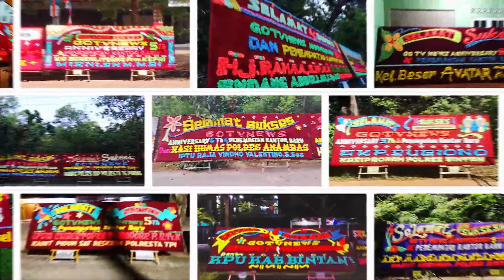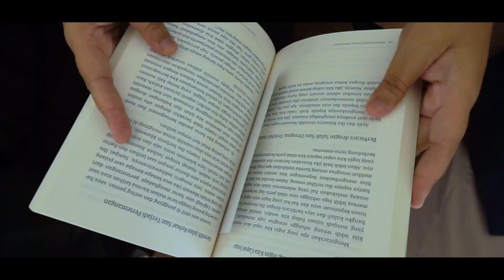Anniversary GOTVNEWS KE-5 TAHUN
Hari ini, kami telah pun menapaki langkah baru. 5 tahun bukan usia yang muda, selama itu juga kami melewati proses perjalanan dengan penuh keyakinan.

Kami berusaha menjadi wadah kreasi dan inovasi, menyuguhkan informasi aktual serta berimbang melalui produk-produk jurnalistik terpercaya.

Kami juga turut mengucapkan Terima kasih kepada semua pihak yang telah mendukung kami untuk terus berkarya, dengan tujuan memperluas manfaat mencerdaskan kehidupan bangsa.

Dari sini kami melanjutkan mimpi-mimpi unruk tumbuh lebih kuat dalam menjawab tantangan dengan komitmen menjadi media yang berkualitas.